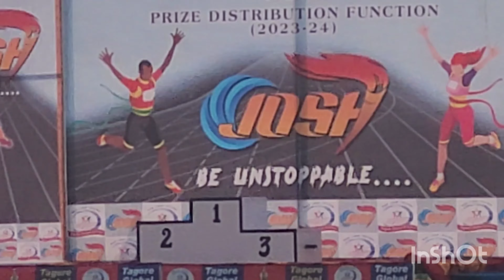Daily routine vlog ✨️